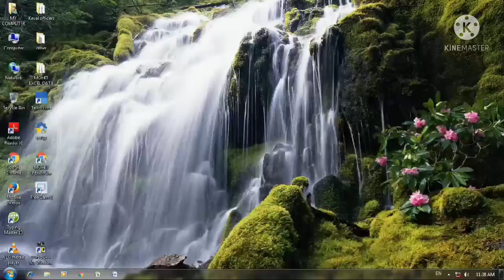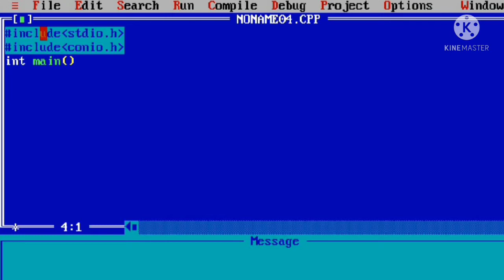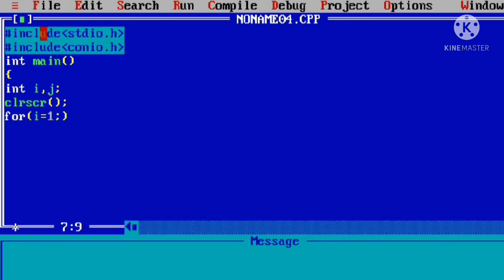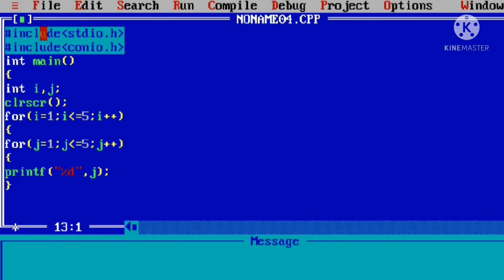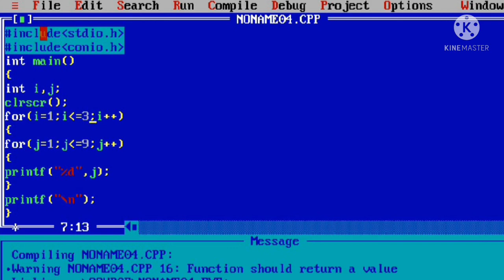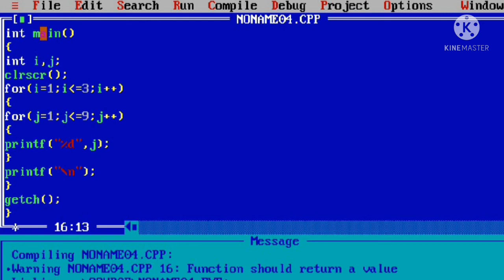How To Print Pattern?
learn basic to advanced c programming
c tutorial